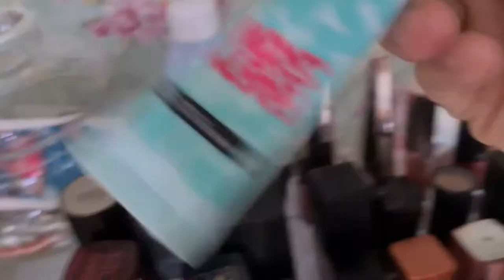Make-up Collection and Organization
Im into make-up for more than 10yrs already and overtime I have collected quite a few make-up . Enjoy watching I hope you will be able to get inspiration from my organization techniques